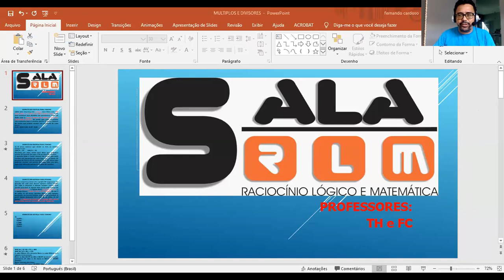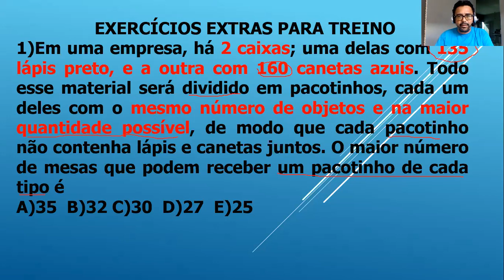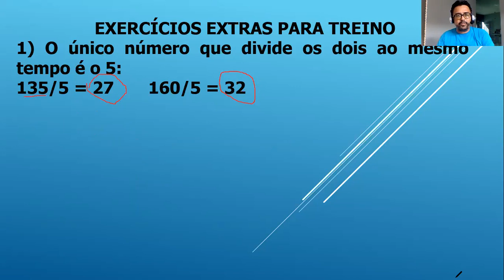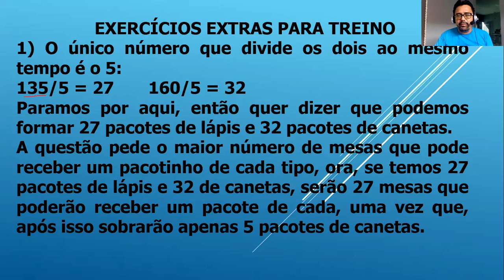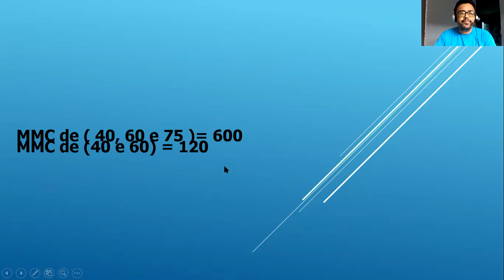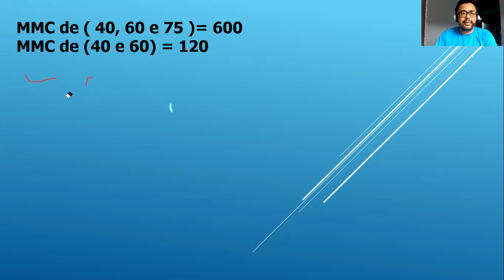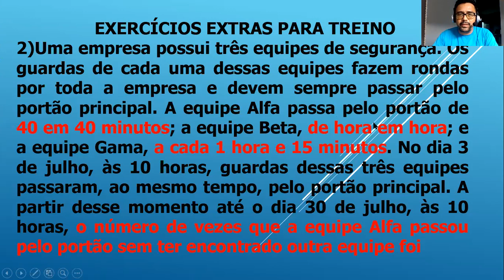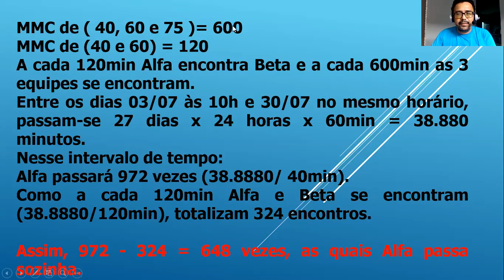QUESTÕES MMC & MDC